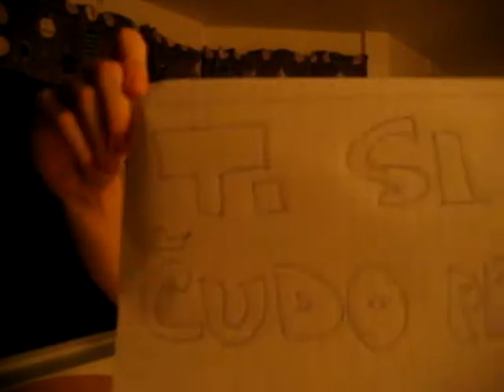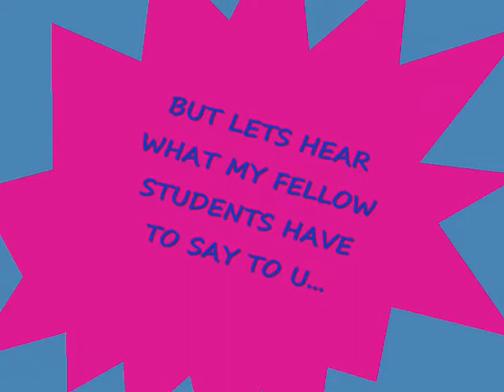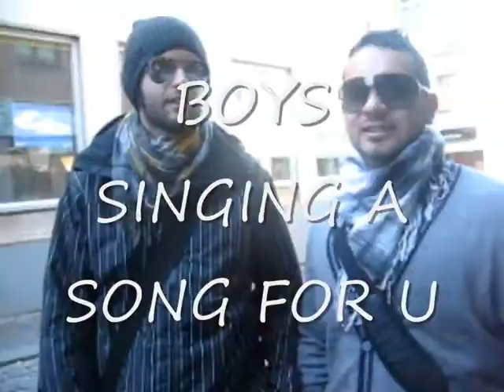BIRTHDAY VIDEO FOR MARIJETA!!